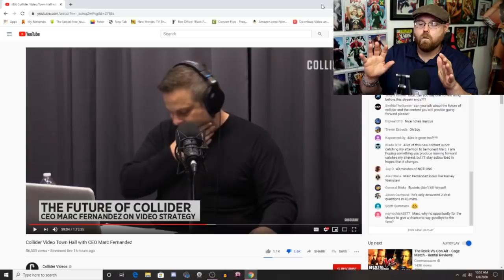Collider CEO Marc Fernandez Breaks Down in his Fake Apology!!!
Robert Storms